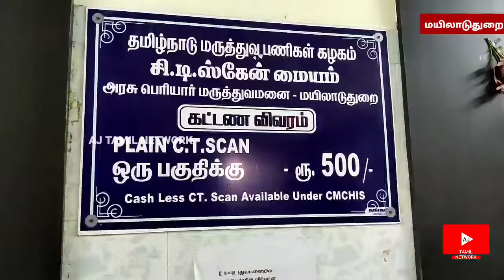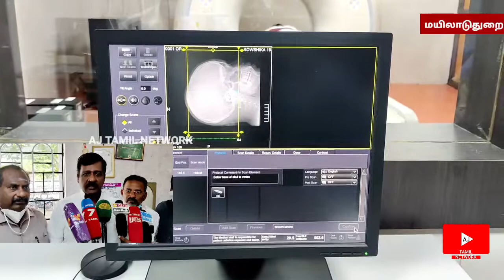திருச்சிக்கு அடுத்தபடியாக மயிலாடுதுறை அரசு மருத்துவமனையில் சிடி ஸ்கேன் தொடக்கம்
Mayiladuthurai